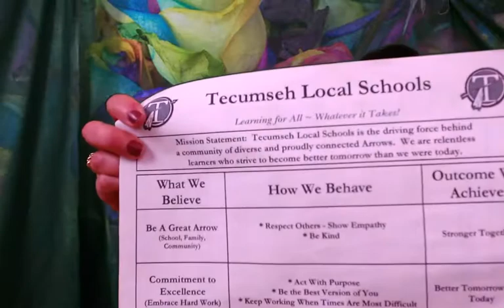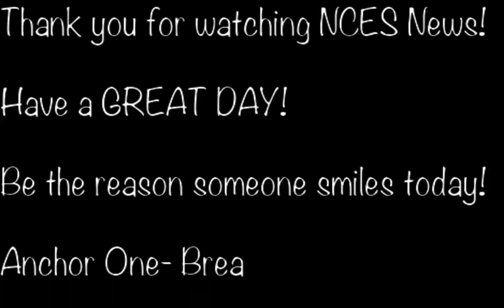NCES News 2/28/2020